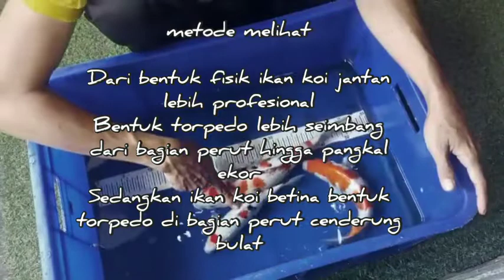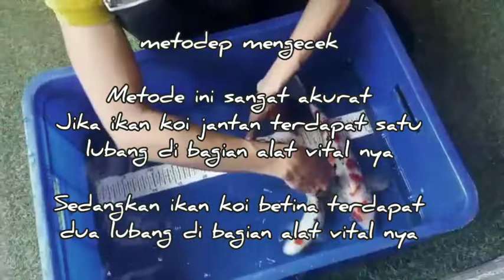perbedaan ikan koi jantan dan betina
berikut ini tips dari channel kami pesona koi bali.

yuk kita simak ulasan dari video ini.